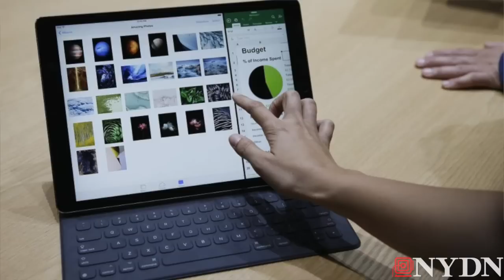Twitch to play Bob Ross, Apple TV is here and Nintendo is making a mobile game : Daily News Tech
Twitch is going to stream all 403 episodes of Bob Ross' PBS show 'The Joy of Painting' while the Russians are trying to make it to the moon. Apple TV is finally here and Nintendo is jumping into the mobile gaming arena.